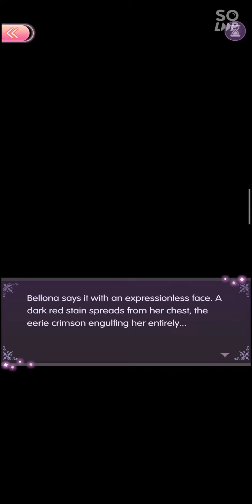1-13 JULIUS Romy & Julius ~ Dress up! Time Princess "Before the Storm"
My IGG ID: 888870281 Mazikeen♥️